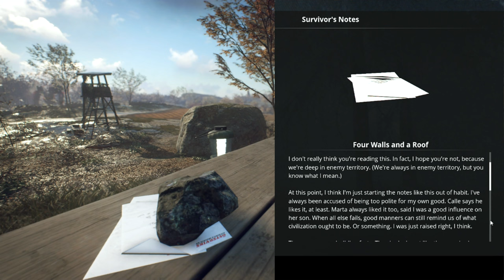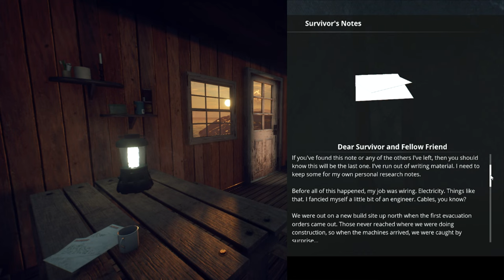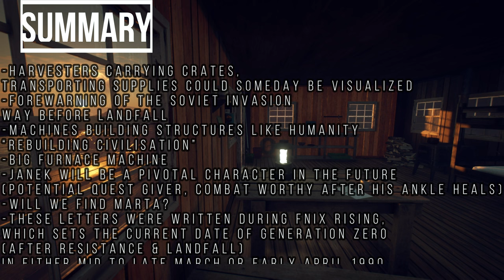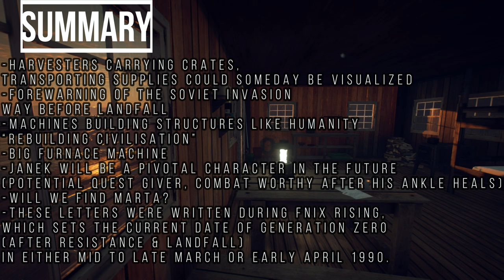Janek, The Story So Far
So before we move on to whatever's next for Generation Zero i thought it would be good to get us all on the same base with our new important character Janek.
His story is a harrowing one, progressing through machine lands, fighting and surviving, looking for his lost sister and experiencing the loss of his fellow Resistance fighters to the FNIX mega-cannon.
And even though this stuff's quite aged at this point, with certain things like the soviets having come true here in game, still there are things to keep in mind that we might see added or expanded on in the future of Generation Zero;

-Harvesters carrying crates, transporting supplies could someday be visualized
(harvester convoys)
-Forewarning of the Soviet invasion way before Landfall
-Machines building structures like humanity “rebuilding civilisation”
-Big furnace machine
-Janek will be a pivotal character in the future (potential quest giver, combat worthy after his ankle heals)
-Will we find Marta?
-These letters were written during FNIX Rising, which sets the current date of Generation Zero (after Resistance & Landfall) in either mid to late March or early April 1990.

Huge shout outs to Spencerinio5 for tipping me off about Janek being in these letters! :D

Join me in my fight against the machines in Generation Zero!
Welcome to 1980’s Sweden. The local population has disappeared, and machines of unknown origin roam the streets. We'll explore this vast open world to unravel the mystery, perfect our fighting strategies, and prepare to strike back.
We’ll be taking on these robots in an action packed adventure in one of the hardest FPS games to drop in 2019.

Sub if you’re extra awesome!

oh look you found the robot dance party